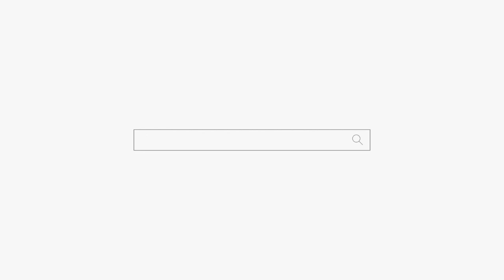부처님을 모시는 일반인?? 용군TV 천안점집 아산점집 유명한점집 매화도령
됩니다.